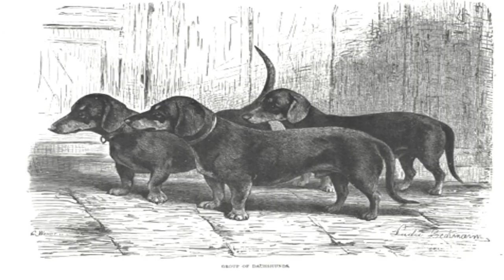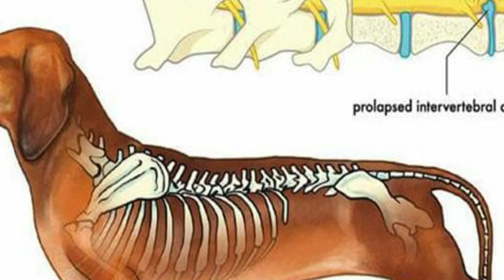15 MINDBLOWING Facts About The Dachshund Dog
Before I get started, I just wanted to say that this video has a special place in my heart. Last Tuesday, September 13th, 2022, my Dachshund dog, Roadie passed away. He was about 21 and lived a long, full, healthy life. He was very loved and will be missed.  Hello everyone and welcome to 15 MINDBLOWING Facts About The Dachshund Dog. Today I'll be talking about Their floppy ears serve an important purpose,  Doxies often participate in a canine sport called Earthdog, The Dachshund is one of the oldest dog breeds to be part of the AKC, Hunters used to employ packs of Dachshunds to bring down big game, They have a high prey drive, Doxies make great watchdogs, Wiener dog races are a real thing, These little dogs have big appetites, They have long lifespans, A Dachshund was the first mascot for the Olympics, This German dog’s reputation took a hit during World War I and World War II, They’re the smallest hound dogs, Hot dogs are named after the dog breed, not the other way around, The AKC recognizes two different sizes of Dachshunds and three different coat varieties, Dachshunds got their name from the animals they were originally bred to hunt, badgers